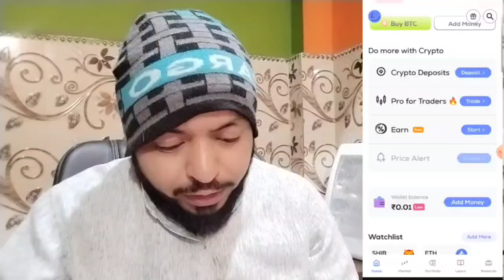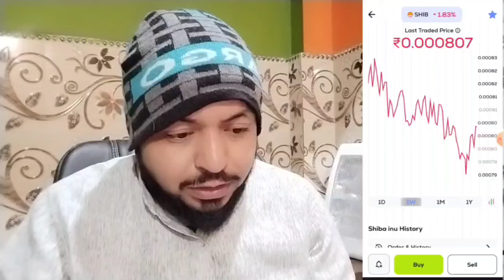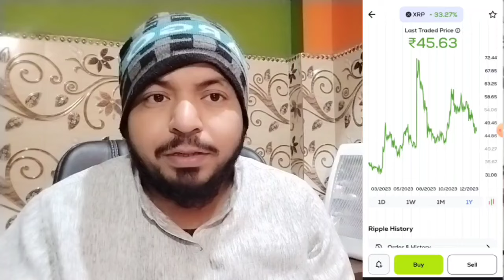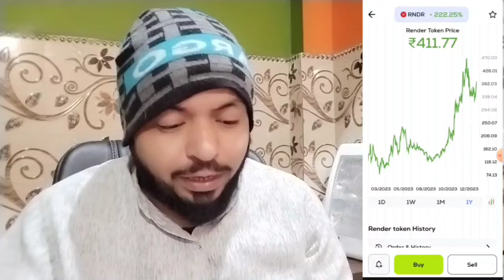Coinswitch App Kaise Use Kare 2024 | Coinswitch App Full Demo | Coinswitch Me Trading Kaise Kare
Related Search :👇👇

coinswitch kuber trading tricks
coinswitch kuber me trading kaise kare
coinswitch live trading
coinswitch kuber me konsa coin lena chahiye
coinswitch me paise kaise add kare
coinswitch kuber me bitcoin sell kaise kare
coinswitch kuber sel problem
coinswitch kuber me sell limit kaise kare
coinswitch me buy or sell kaise kare
coinswitch me limit sell kaise kare
coinswitch pro me trading kaise kare
wazirx to coinswitch me transfer kaise kare
coinswitch kuber me imps transfer kaise kare
coinswitch app se wazirx me transfer kaise kare
coinswitch app se paise kaise kamaye
coinswitch kuber
coinswitch kuber me deposit kaise kare
coinswitch kuber se paise kaise kamaye
coinswitch kuber withdrawal
coinswitch kuber redeem code

MY EQUIPMENTS :
Camera Canon 200D Mark 2 -
2nd Camera Canon 90D -
Sony Camera -
50mm Lens -
Camera Tripod -
Wireless Mic :-
Boya Mic -
Rode -
Tripod For Smartphone :-
Vlog Gorilla Pod :-
Light Stand (SOFTBOX) :-